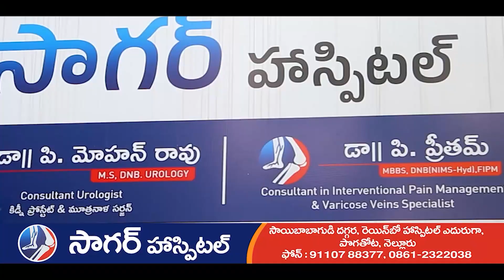8 నియోజకవర్గాలు నుడా పడిరిధిలోకి వస్తున్నాయ్..! - NDN News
8 నియోజకవర్గాలు
నుడా పడిరిధిలోకి వస్తున్నాయ్..!
నుడా ఛైర్మెన్ గా ముక్కాల ద్వారకానాధ్ సమగ్రంగా పనిచేస్తున్నారని మంత్రి కాకాణి గోవర్ధన్ రెడ్డి అన్నారు. 8 నియోజకవర్గాలు నుడా పడిరిధిలోకి వస్తున్నాయని చెప్పారు. పార్కులు, డ్రైన్ల నిర్మాణంలో నుడా ముఖ్య పాత్ర పోషిస్తుందని చెప్పారు. రాబోయే రోజుల్లో జిల్లా కలెక్టరేట్ కూడా నిర్మిస్తామని తెలిపారు. నెల్లూరులో నూతనంగా నిర్మించిన నుడా కార్యాలయ భవన ప్రారంభోత్సవ కార్యక్రమంలో ఆయన పాల్గొన్నారు.